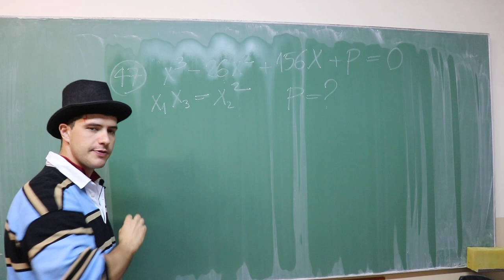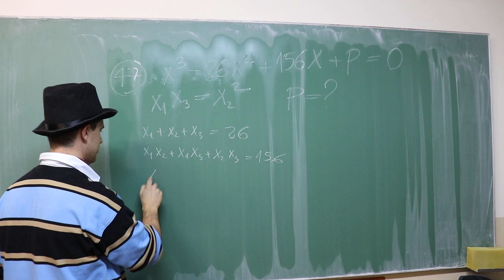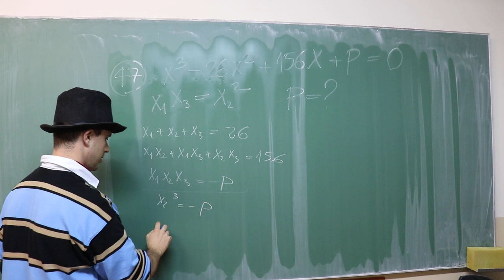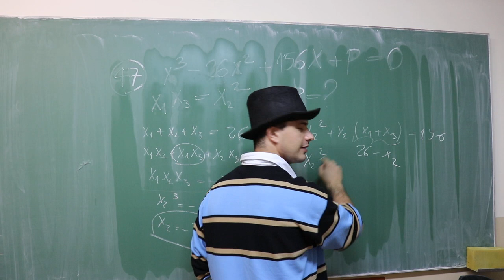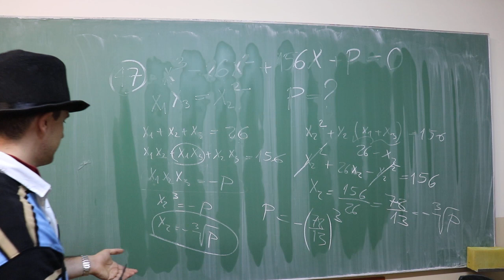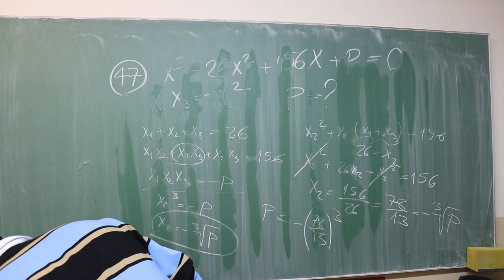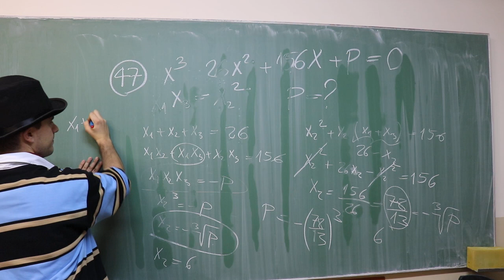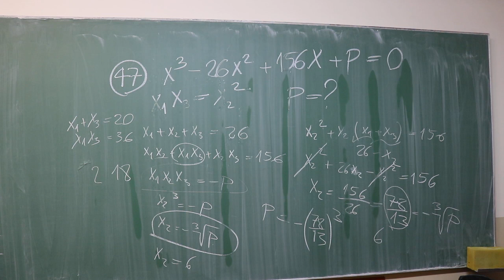Polinomi - Vietove formule primer 2